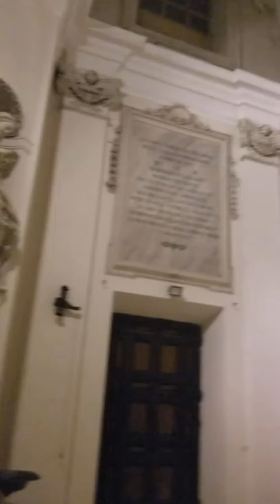Chuck playing organ in Rome